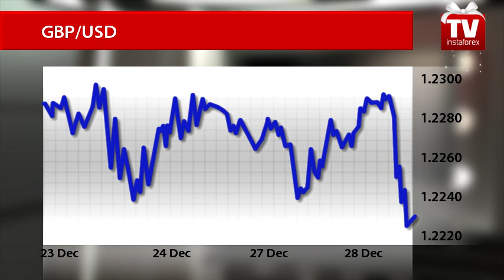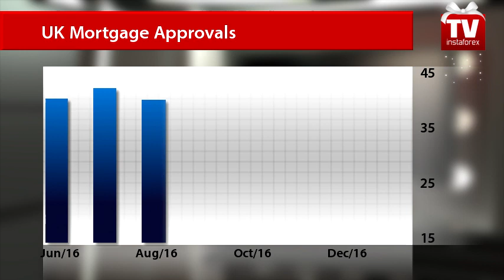British pound retreats from recent highs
While oil and gold prices along with the greenback extend their profits, the British pound weakens against its American counterpart. The sterling is put under pressure as the UK reveals few economic news today. Besides, most traders fixed their profits ahead of Christmas and New Year’s Eve.
Today the pound-dollar pair retreated from the peak of 1.2290 and currently is trading at 1.2231. The British currency lost 2 percent for the past three weeks. Forex experts anticipate the pair will continue to decline in early 2017. The US will unveil some economic statistics today which can add pressure on the sterling.  At the same time, the British Bankers’ Association released its report on mortgage approvals. Figures from the British Bankers' Association revealed that mortgage approvals declined to 40,700 versus the previous number of 40,800. Analysts expected a higher figure of 41,600. This result reflected weakness of the UK property market but experts believe that it won’t affect overall economic conditions. Moreover, the British economy expanded at faster pace than expected indicating strong momentum which is unlikely to be lost despite the looming Brexit. Thus, the official reports showed that the gross domestic product of the United Kingdom increased by 0.6 percent versus the flash estimates of 0.5 percent. Still, some experts believe that the UK’s exit from the European Union can damage the economy bearing in mind that this process is going to be harsh. Tomorrow the United Kingdom won’t publish any news, and on Friday British markets will close early.